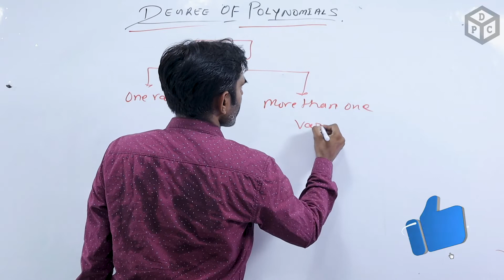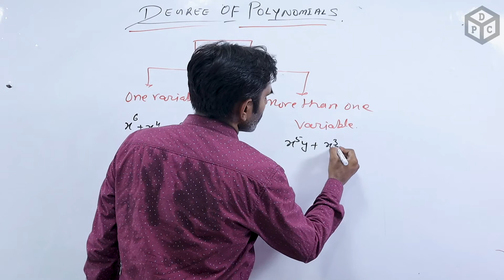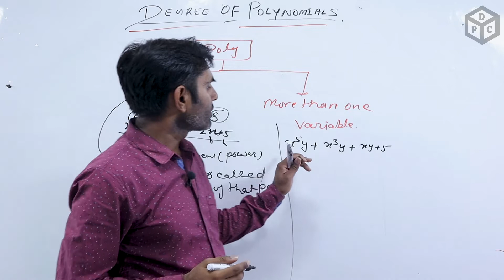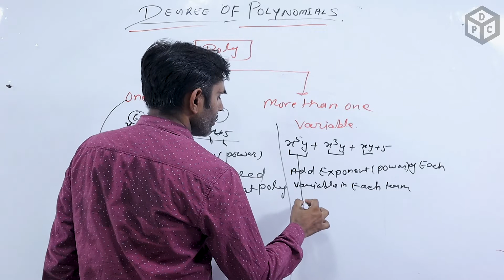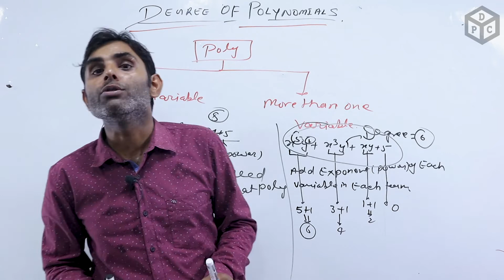HOW TO FIND THE DEGREE OF POLYNOMIAL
In this video, we will discuss HOW TO FIND THE DEGREE OF POLYNOMIAL
you can see my videos...
12th mathematics

class12th mathematics

🎬 Video Credits:
➟ Teacher :
➟ Edit & Thumbnail : oz mitra